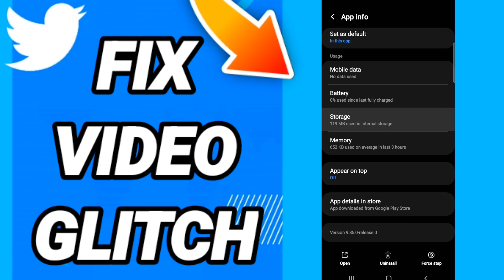How to fix video glitch On Twitter